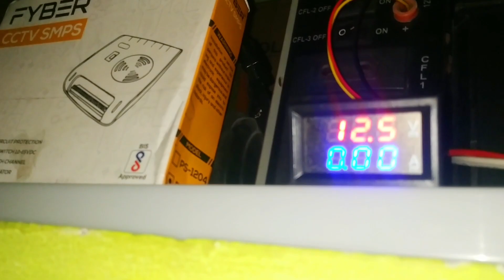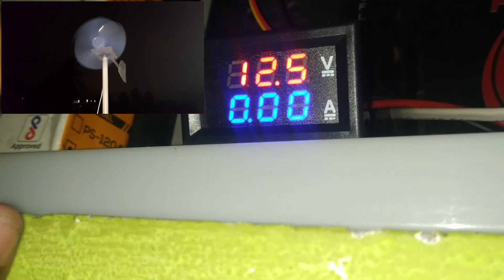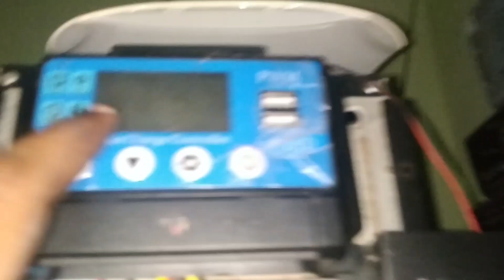அம்மா fan வைத்து Wind Turbine செய்வது எப்படி |Home made wind turbine | How to make wind Turbine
This price list only July 13 TO AUGUST 30
Tamilnadu
Andhra Pradesh
Kerla
Karnataka
Maharashtra
Telguna
Supply

My cracker trading company
Cracker city Sivakasi
 vnr district Tamilnadu

Available in quality and permanently available

SURYA FIRE WORKS

20 ITEM - 320
30 ITEM - 415
40 ITEM - 620
50 ITEM - 810

30 shot only 320
60 shot only 640
120 shot only 1280
240 shot only 2450

UPI ID :-mrtamilcity@axl